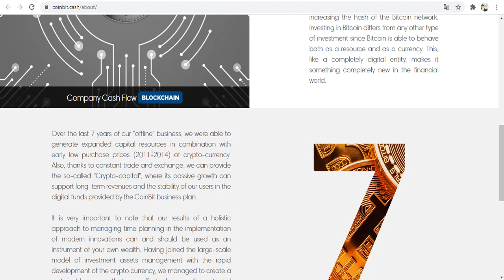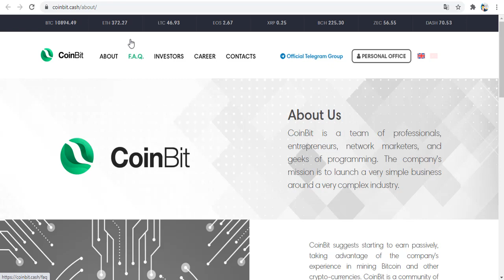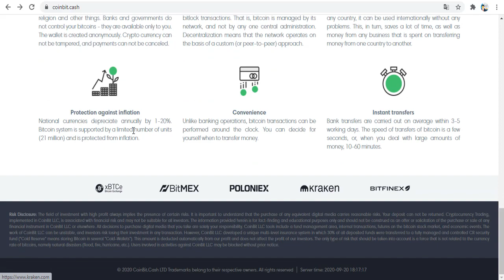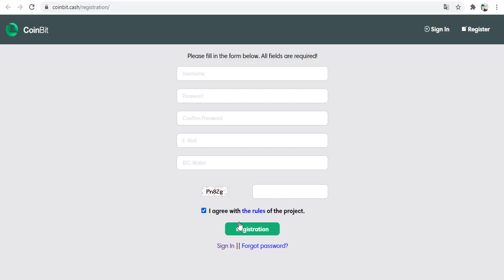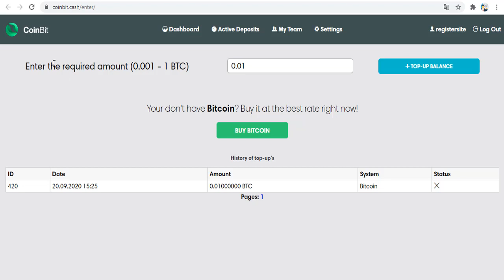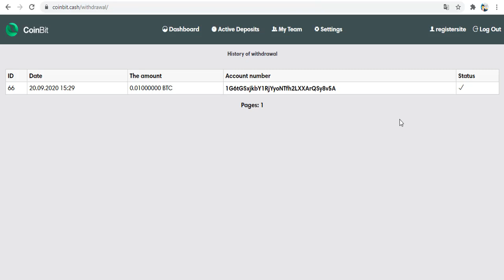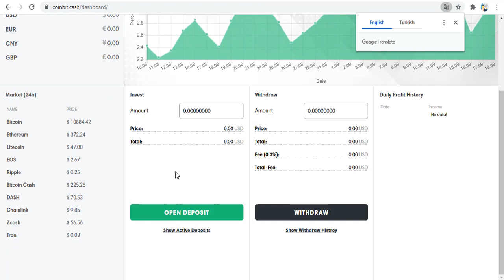Coinbit Sitesi ile Günlük Para Kazan - 0.01 BTC Ödeme kanıtı instant!!!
Uzun bir analizin sonuçlarına dayanarak, şirketin eylemlerinin çeşitli algoritmalarına ve kişisel stratejilere dayanan bu tarife planını kullanmanızı öneririz. Sen günlük ücretleri alacak % 3,5% 2.4 oranında için Lifetime . Depozito ücrete dahildir.
CoinBit, profesyoneller, girişimciler, ağ pazarlamacıları ve programlama meraklılarından oluşan bir ekiptir. Şirketin misyonu, çok karmaşık bir sektör etrafında çok basit bir iş başlatmaktır.
Bilgiler siteden alınmıştır!
Herkese başarılar dilerim!

Tags;   ⏬
coinbit
investment site
blockchain
defi
Akıllı sözleşmeler
Create Blockchain
blok zinciri
kaldıraçlı ticaret
trade business
margin trade
future trade
spot trading
bitcoin trade
trade
arbitrage
bot rent
daily earning
hourly earning
invest
invest earning
invest company
investment company,